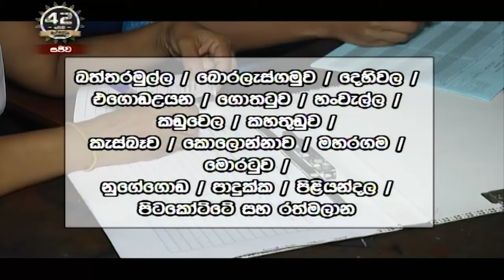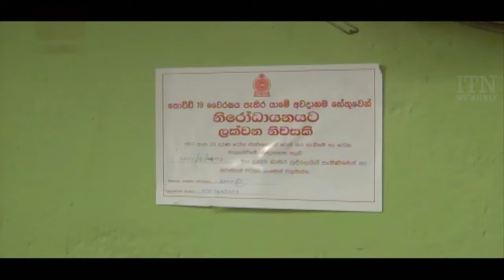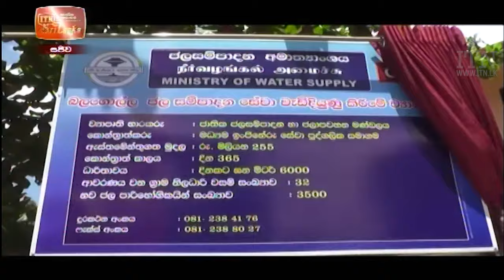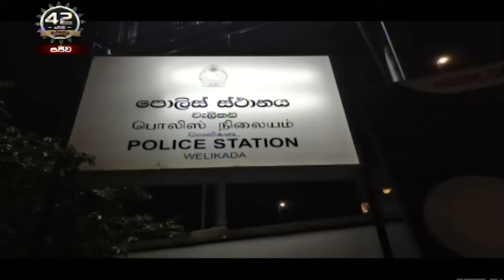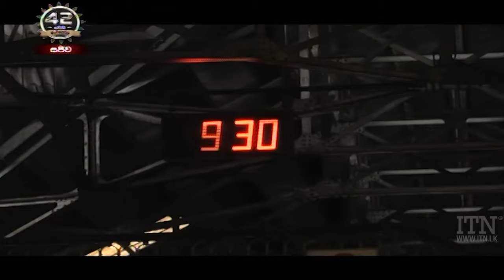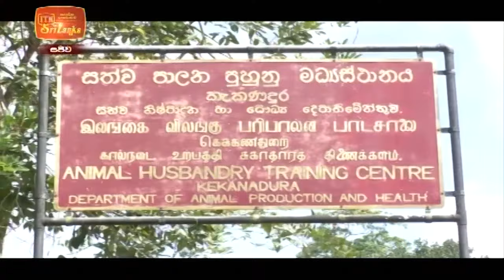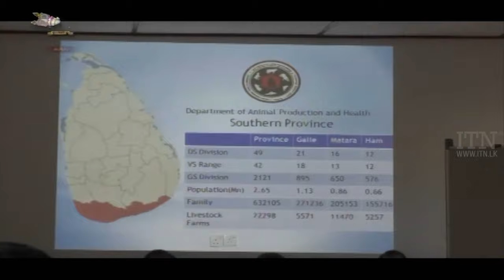ITN News 2021-08-01 | 12.00 PM